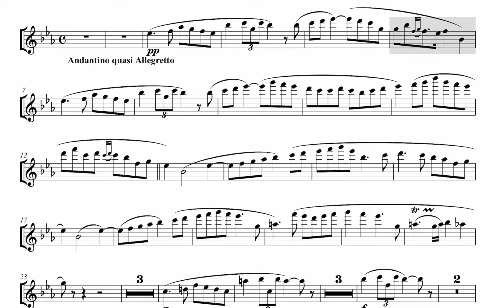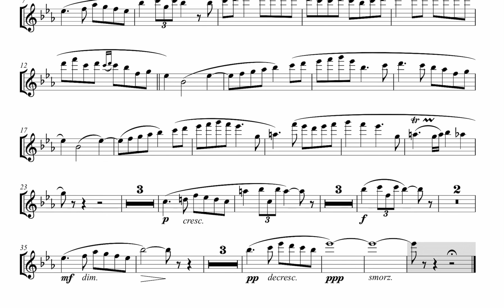Flute Solo from Carmen, Intermezzo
❤️El mejor AcompañamientoOrquestal, OrchestralAccompaniment, MinusOne, Karaoke🎺🎼🎹🎻📯